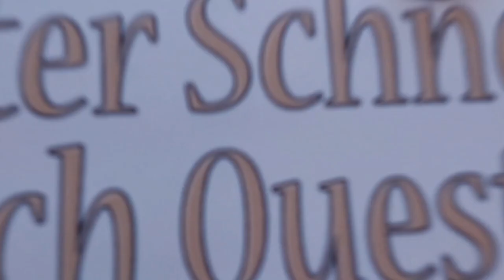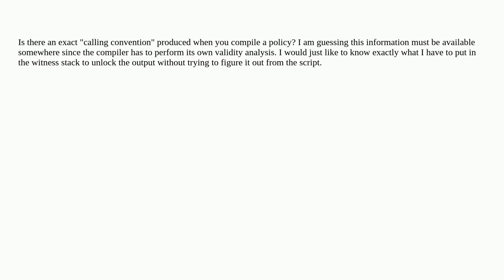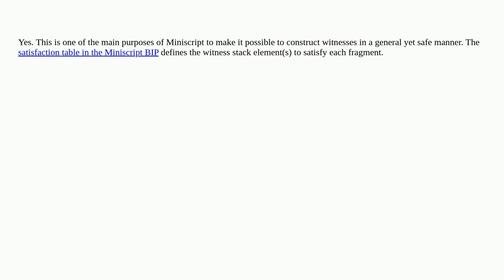Bitcoin: How to determine the input stack format for a Miniscript script?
How to determine the input stack format for a Miniscript script?

A special thanks goes out to the community

  script miniscript transactions hash-time-locked-contract